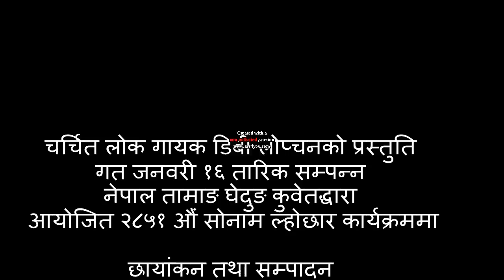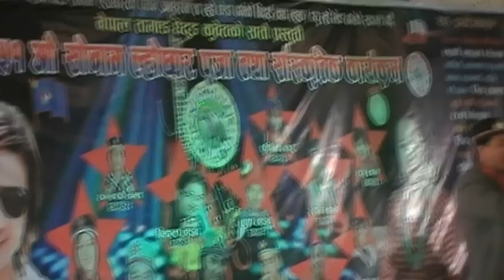db lopchan singing at 2851 st sonam lhochhar program in kuwait by lama vai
नेपाल तामाङ घेदुङ कुवैतद्धारा आयोजित २८५१ औं सोनाम ल्होछार कार्यक्रममा चर्चित गायक डिबी लोप्चनले दर्शक तथा अतिथिहरुलाई नचाउदै